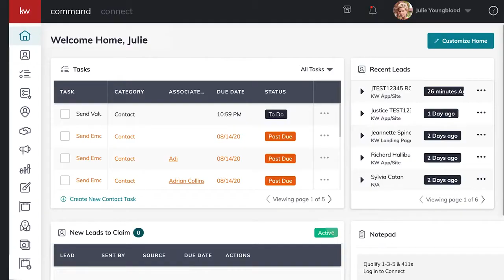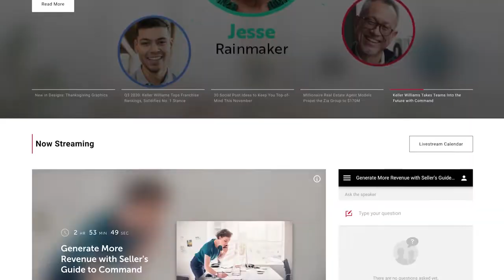The Keller Williams Phenomenon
Find out why Keller Williams is rapidly becoming the real estate company of choice for agents & their customers.